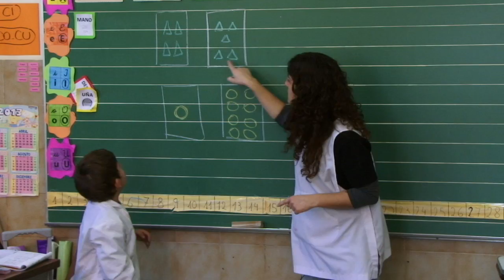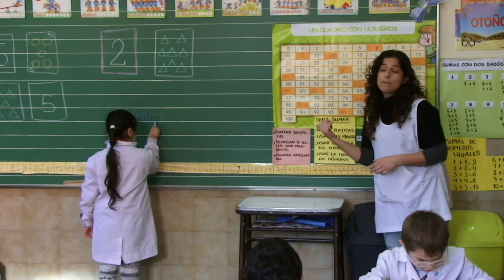Licenciatura en matemática